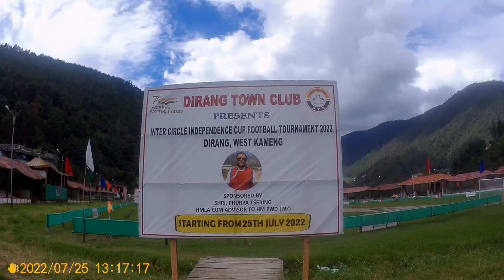Opening ceremony 15 August Inter Village Football Tournament 💗(Let's football dirang)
DRUGS CHORO KHEL MEIN JORO